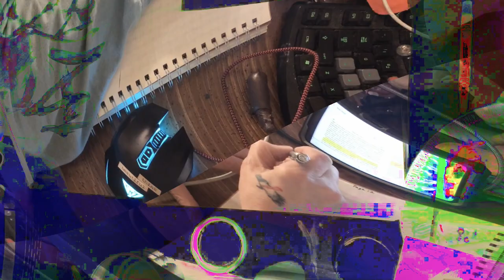[EPILEPSY WARNING] Movie 24 02 16 06h28m07s